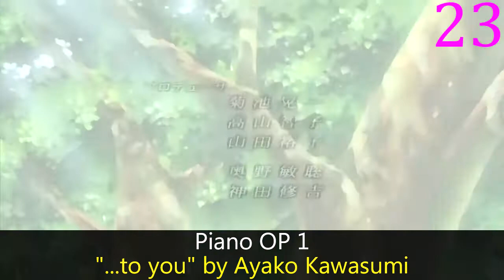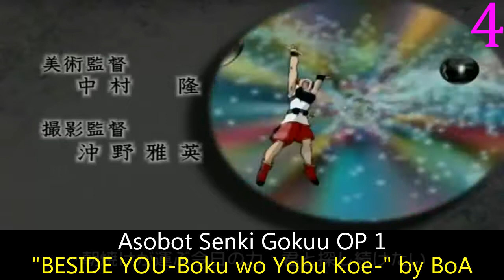My Top Anime Openings of Fall 2002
This season is still good.

Notes: Prince of Tennis had 2 of the same song this season by different singers.  so one is decimaled.  Also, the Platonic Chain OP has no title or credited artist.

I couldn't find the Boukensha OP cause the show is way too obscure.

Rules:  No special songs or sub-20 second ones.

Asobot Senki Gokuu OP 1: "BESIDE YOU-Boku wo Yobu Koe-" by BoA
Bomberman Jetters OP 1: "Boku wa Gakeppuchi" by Hideo Suwa
Choujuushin Gravion OP 1: "Nageki no Rosario" by JAM Project
Duel Masters OP 1: "Yume ga Kanau Toki" by Nao
Full Moon wo Sagashite OP 2: "ROCK`N ROLL PRINCESS" by THE★SCANTY
Galaxy Angel 3 OP 1: "Galaxy☆Baban ga Bang!" by Angel Tai
Genki Genki Non-tan OP 1: "Genki Genki Non-tan" by Ayaka Saitou
GetBackers OP 1: "Yuragu Kotonai Ai" by Naomi Tamura
Ghost in the Shell: Stand Alone Complex OP 1: "inner universe" by Origa
Haibane Renmei OP 1: "Free Bird" by Kou Otani
Hanada Shounen-shi OP 1: "The One" by BACKSTREET BOYS
HeatGuy J OP 1: "FACE" by TRY FORCE
Hungry Heart: Wild Striker OP 1: "2nd STAGE" by Kids Alive
Kiddy Grade OP 1: "Mirai no Kioku" by YUKA
Kikou Sennyo Rouran OP 1: "Kakusei" by Shuuichi Senkawa
Mahoromatic 2 OP 1: "So・Re・I・Yu" by Ayako Kawasumi
Mobile Suit Gundam SEED OP 1: "INVOKE" by T.M.Revolution
Naruto OP 1: "R★O★C★K★S" by HOUND DOG
Overman King Gainer OP 1: "King Gainer Over!" by Yoshiki Fukuyama
Pecola OP 1: "usual girl" by Baby. M
Piano OP 1: "...to you" by Ayako Kawasumi
Platonic Chain OP 1:
Pokemon Advanced Generation OP 1: "Advance Adventure" by GARDEN
Prince of Tennis OP 3v1: "Make You Free" by Kimeru
Prince of Tennis OP 3v2: "Make You Free" by hisoca
Puchi Puri Yuushi OP 1: "Egao no Tensai" by Puchi Purizu
Shin Megami Tensei Devil Children: Light & Dark OP 1: "Light & Dark ~Toki wo Sukue!" by Osamu Masaki
Shin Seiki Den Mars OP 1: "Hanazono Kinema" by PENICILLIN
Sister Princess: Re Pure OP 1: "Maboroshi" by can/goo
Spiral: Suiri no Kizuna OP 1: "Kibouhou" by Strawberry JAM
Tenshi na Konamaiki OP 2: "Sun rise train" by Aiko Kitahara
Tsuri Baka Nisshi OP 1: "Shiawase no Uta" by Masako Mori & Shinichi Mori
Wagamama☆Fairy Mirumo de Pon! OP 2: "Kechirase!" by Becky
Weiß Kreuz Glühen OP 1: "Glühen" by Weiß
Yu-Gi-Oh! Duel Monsters OP 4: "WARRIORS" by Yuuichi Ikusawa